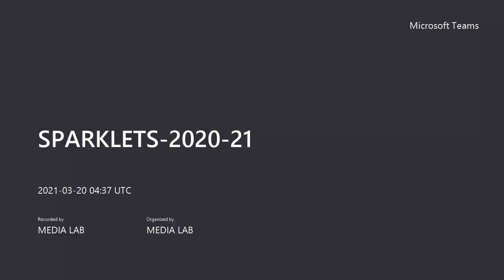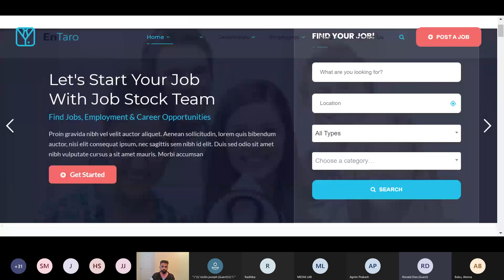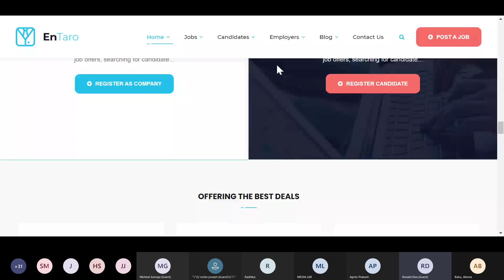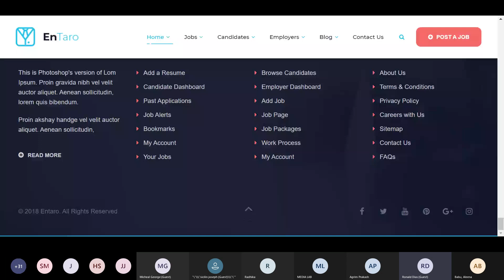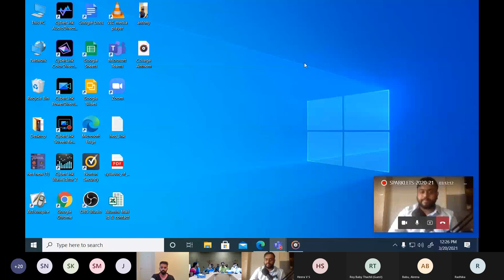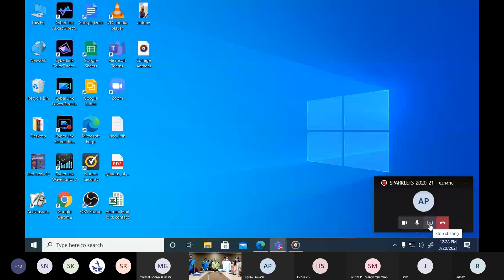SPARKLETS 2020 21 Meeting Recording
Alumni Meet 2020-21
Sahrdaya College of Advanced Studies, Kodakara, Thrissur